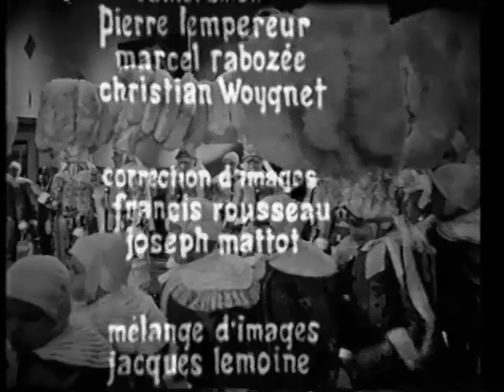LA VIE EN ROSE de BOB DECHAMPS: Partie 2. 1968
Bonjour, suite de la 1ere partie déjà placée avec le début (2 minutes seulement) coupé pour les droits des "ayant-droits". Bonne vision. JPM.